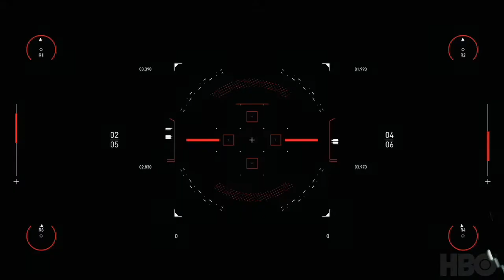westworldscoringcompetition2020 By Larsen Senga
My entry for the Spitfire Audio | Westworld Scoring Competition.

Composed/arranged by Larsen Senga